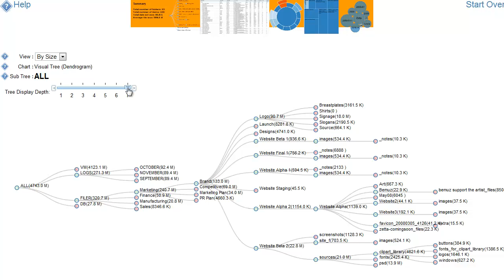Animations from the HTML5 File System Visualizer at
This is a short capture from my open source HTML5 file system analyzer.